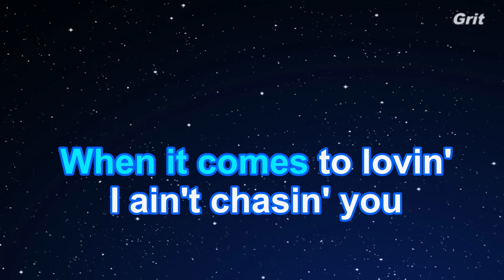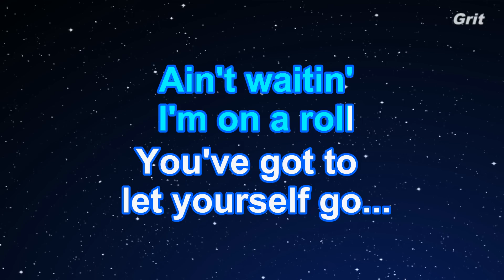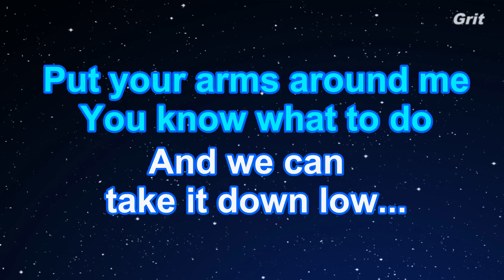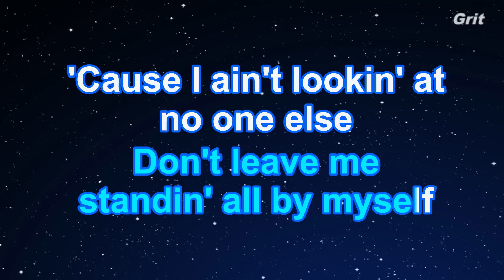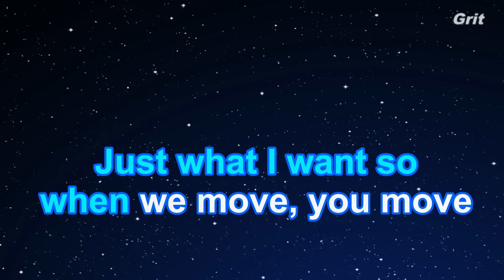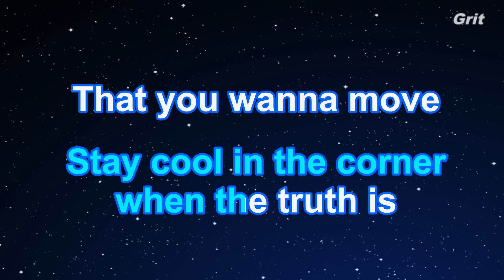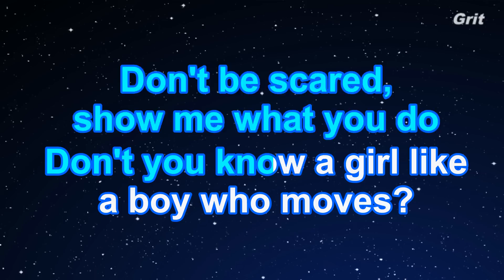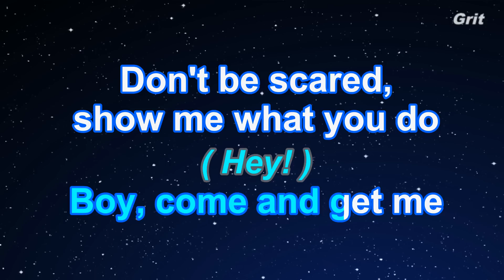Move - Little Mix Karaoke 【No Guide Melody】 Instrumental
ムーヴ　リトル・ミックス　カラオケ　ガイドメロディなし